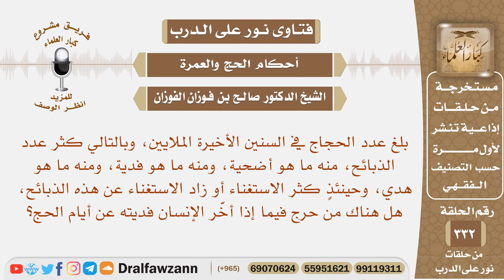كثر عدد الذبائح في الحج وحينئذ كثر الاستغناء عنها هل هناك حرج إذا أخر الإنسان فديته عن أيام الحج؟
نص السؤال: بلغ عدد الحجاج في السنين الأخيرة الملايين، وبالتالي كثر عدد الذبائح، منه ما هو أضحية، ومنه ما هو فدية، ومنه ما هو هدي، وحينئذٍ كثر الاستغناء أو زاد الاستغناء عن هذه الذبائح، هل هناك من حرج فيما إذا أخّر الإنسان فديته عن أيام الحج؟
السيرة الذاتية :
للاشتراك في قناة الشيخ صالح الفوزان

رئيس الفريق
لمشروع كبار العلماء